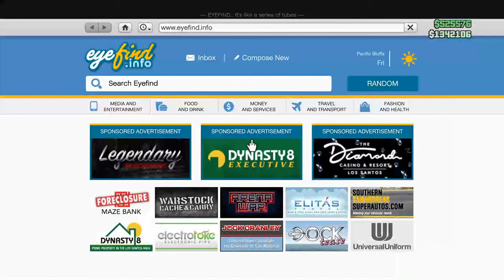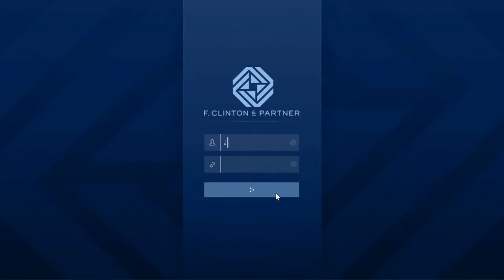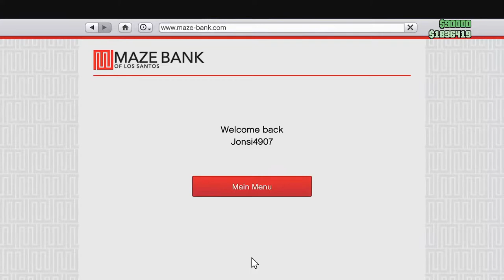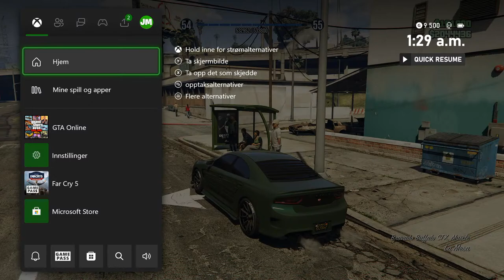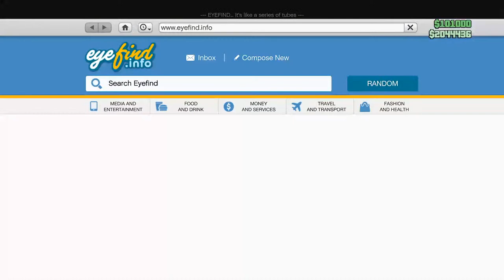*LIVE* Playing Free Roam And Having Fun With You Guys! (GTA Online)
In todays stream we will just mess around in free roam and maybe play some of the double money events this week. Hope you enjoy!

About Me:
My Name Is Jonsi! I Upload GTA Content, Funny videos, Tutorials & Other Helpful Videos!